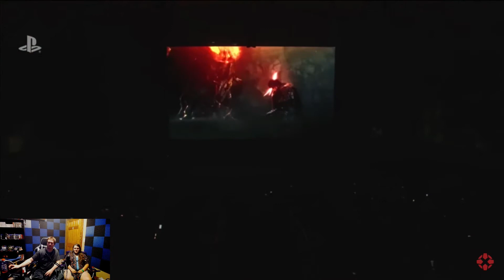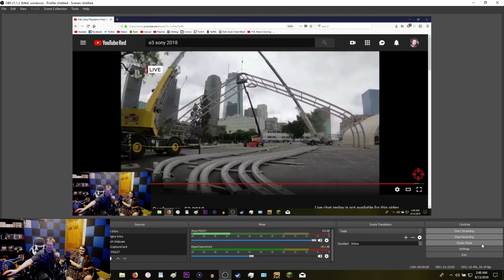Sony E3 2018 Reaction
We're taking a crack at our first E3 reaction videos ever, not used to doing this so there's a groove to get into.  Also the others are recorded in a way that makes editing much easier to audio can be regulated far better than it is here.